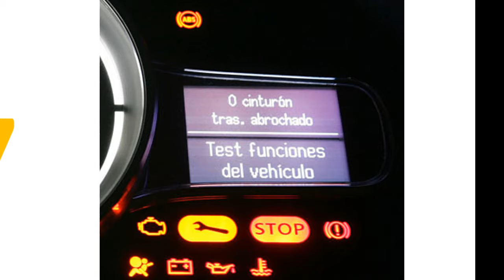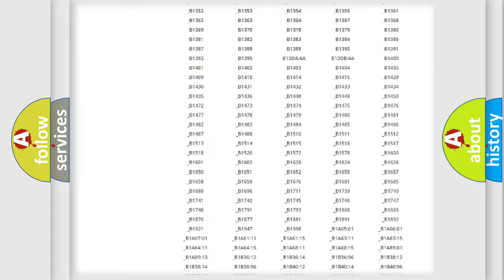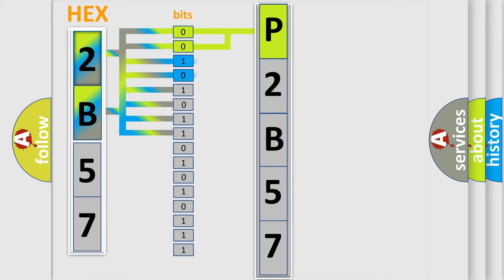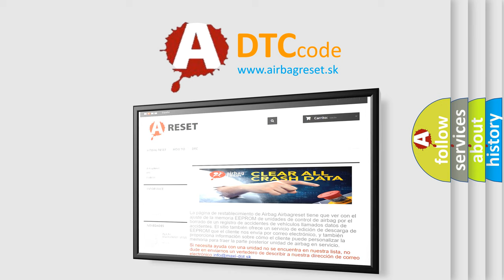DTC Jeep P2B57 Short Explanation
Contents:
0:21 Basic DTC analysis according to OBD2 protocol standard.
1:48 Insight into programming
2:58 A diagnostically understandable description of the Diagnostic Trouble Code
3:05 Basic error definition

Make:
Jeep
Code:
P2B57
Definition:
No SKIM Bus Message
Cause: